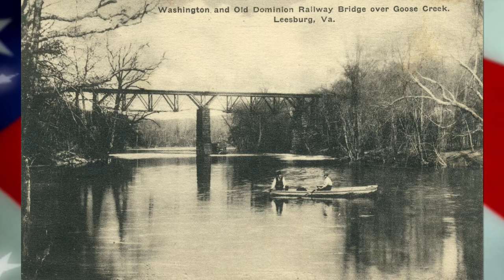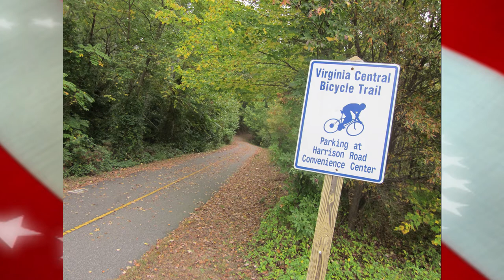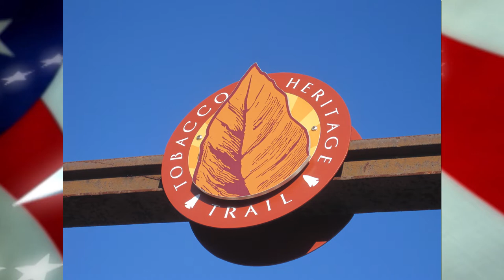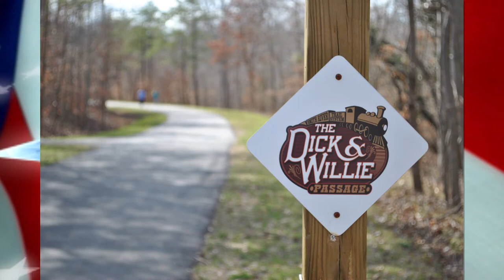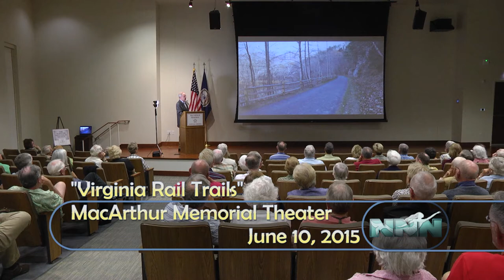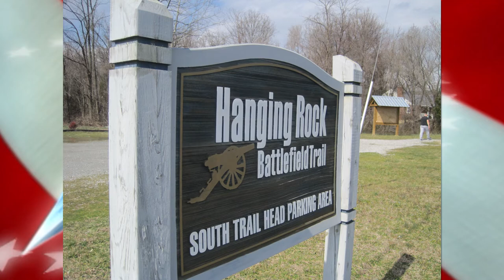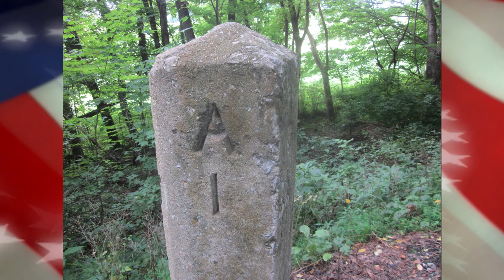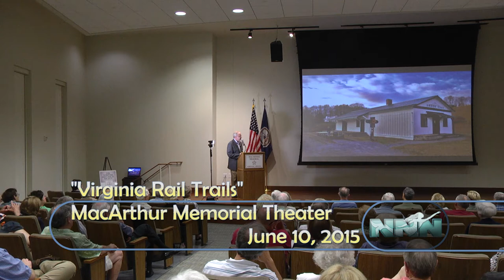Virginia Rail Trails & Stories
Crossing the Commonwealth by author Joe Tennis is packed with mile markers, moonshine, mustaches and muskets!  It's a Virginia "historcation" primer that can't be beat!